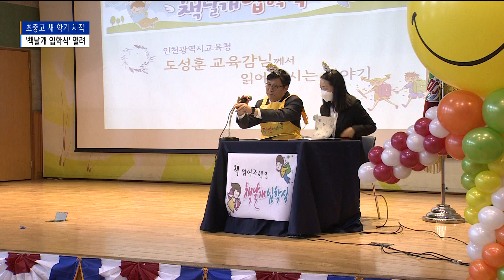일상 회복 새 학기 시작… 책과 함께 하는 입학식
[기사내용]

김은정 앵커)
전국의 초, 중, 고등학교가 새 학기를 시작했습니다.
특히 4년 만에 대면 입학식이 개최되면서,
교육 현장도 일상을 되찾고 있는데요.
인천에선 책과 함께 시작하는 '책날개 입학식'이 열렸습니다.
현장에 배상민 기자가 다녀왔습니다.

리포트)
노란색 앞치마를 두른 도성훈 교육감.

책상에 앉아 동화책을 읽습니다.

[ 도성훈 l 인천시교육감 ]
너희들 대체 어디서 왔니? 우리요? 다 다른 별에서 왔죠.
우리는 돌아가며 자기가 온 별을 말했어.

인천의 한 초등학교 입학식 현장.

여느 입학식과 달리 교육감이 직접 아이들에게
동화를 들려줍니다.

다문화 학생들이 많은 학교의 특성을 고려해
러시아어 통역도 함께 이뤄집니다.

1학년 새내기 학생들은 이 날 책날개 꾸러미를 받았습니다.

그림책 2권, 독서 생활 길잡이 책자로 구성됐는데
학교 교육과정과 가정 연계 독서 활동에 활용됩니다.

[ 진주하 l 문남초교 1학년 ]
근데 (집에서) 올 때 기대를 했어요. 근데 오늘 해보니까 재미있었어요.

실내 마스크 해제 등
일상회복 후 처음 맞은 새 학기.

학부모들도 자녀의 첫 학교 나들이를
흐뭇하게 지켜봤습니다.

한편 인천시교육청은 초등학교와 특수학교 신입생 모두에게
입학준비금 20만 원을 지원합니다.

입학준비금은 별도의 신청절차 없이,
23일부터 지급될 예정입니다.

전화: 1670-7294